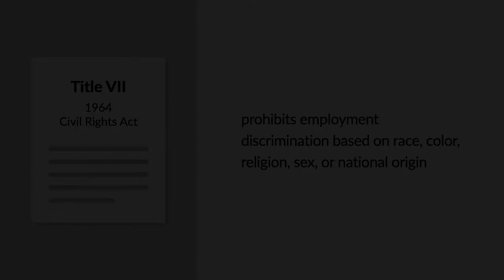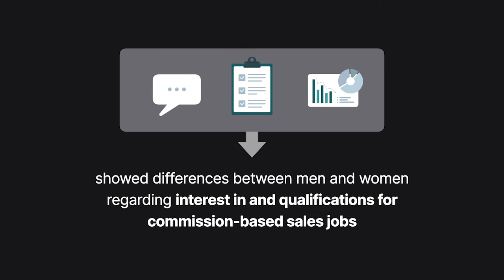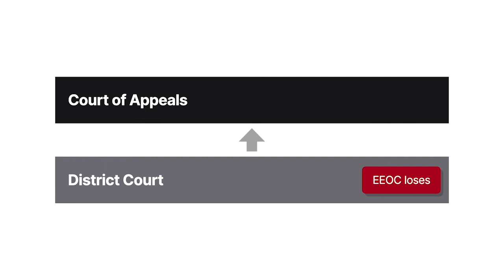Equal Employment Opportunity Commission v. Sears, Roebuck & Co. Case Brief Summary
Equal Employment Opportunity Commission v. Sears, Roebuck & Co. | 839 F.2d 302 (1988)

Title Seven of the Civil Rights Act of Nineteen Sixty-Four is a federal law that prohibits employment discrimination against employees and job applicants based on their race, color, religion, sex, or national origin. The Seventh Circuit considered a case of alleged sex-based employment discrimination by a major retailer in Equal Employment Opportunity Commission versus Sears, Roebuck and Company.

The United States Equal Employment Opportunity Commission, or E E O C, is an independent federal agency that enforces laws making employment discrimination unlawful. In the late nineteen-seventies, the E E O C filed a Title Seven suit against Sears, Roebuck and Company, alleging systemic disparate treatment based on sex. More specifically, the E E O C alleged that Sears was guilty of engaging in a coast-to-coast practice or pattern of discrimination against women. To prove its case, the E E O C relied on statistical evidence, which tended to show that Sears employed more men in higher-paying, commission-based sales jobs. Meanwhile, women were relegated to noncommission sales jobs with lower hourly pay. To rebut the E E O C’s statistical case, Sears offered testimony from witnesses and experts, findings from surveys and case studies, and data regarding Sears employees and the labor force in general. All of this was offered to show differences between men and women in their general interest in and qualifications for commission-based sales jobs.

The district court uncovered a number of problems with the E E O C’s statistical evidence and made several key findings of fact that ultimately led to judgment for Sears. First, there were important differences between commission sales and noncommission sales. Those differences included the products sold, the pressure and financial risk involved, the knowledge and skills required, and the hours worked. Second, women were generally less interested in commission-based sales jobs than men. Third, women were generally less qualified for those jobs than men. The E E O C appealed the district court’s judgment to the Seventh Circuit, arguing in part that Sears’s nonstatistical evidence was insufficient as a matter of law to rebut the E E O C’s statistical case.

Want more details on this case? Get the rule of law, issues, holding and reasonings, and more case facts

Have Questions about this Case? Submit your questions and get answers from a real attorney